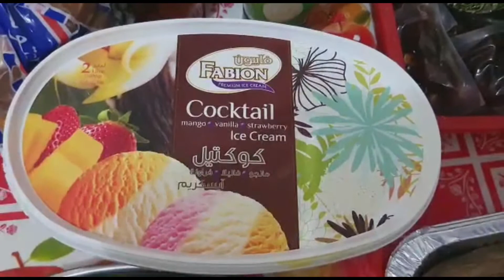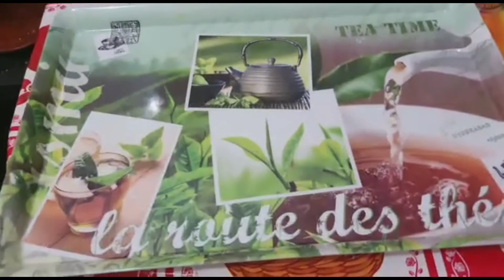Wishing On My Birthday